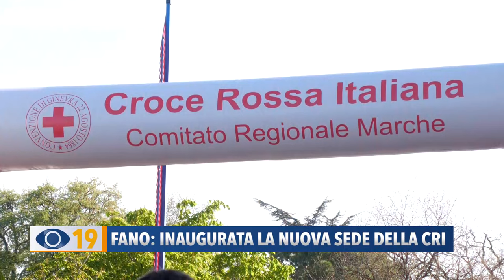Fano: inaugurata la nuova sede della Croce Rossa Italiana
A Fano per l'inaugurazione: quella della nuova sede della Croce Rossa che da via Gozzi, al Flaminio, si è trasferita in zona Chiaruccia.